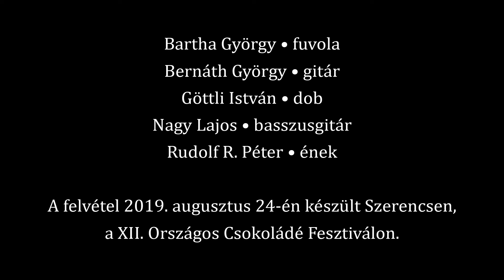BNG + Rudolf R. Péter - I Don't Need No Doctor (Ray Charles cover)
György Bartha - flute | György Bernáth - guitar | István Göttli - drums | Lajos Nagy - bass | Rudolf R. Péter - vocals